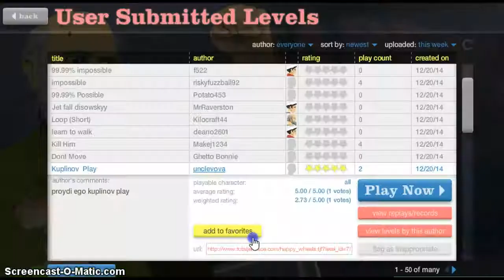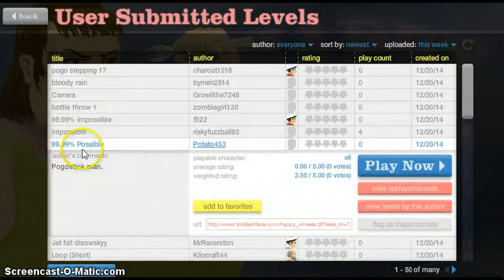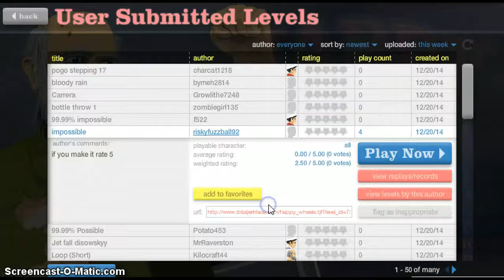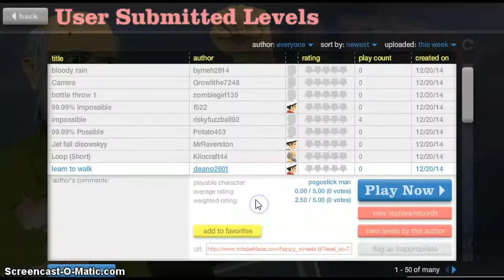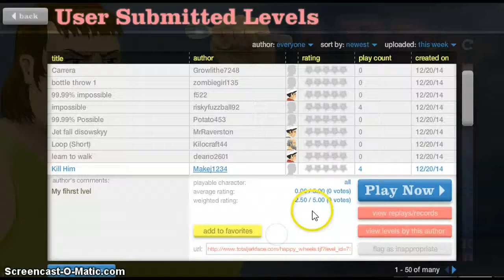Pogostick with a side of blood - The Corps addition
Haaa!! Can you belive that kid, so whiny, Dad your legs broken, Dad look out! MINES! Dad I can't feel my face anymore.Haaa!